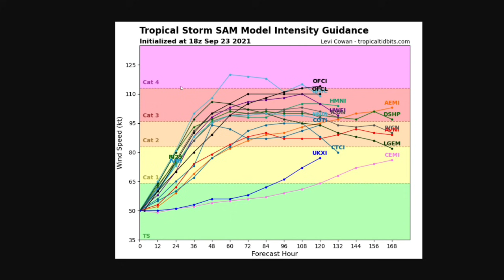Major Hurricane Sam Forecast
Tropical storm Sam will become major Hurricane Sam as it moves north-east across the Atlantic. It is not known if this system will strike any land, but it is a definite possibility that could occur. Should this system strike any land and not curve out to sea, the impacts may be devastating.